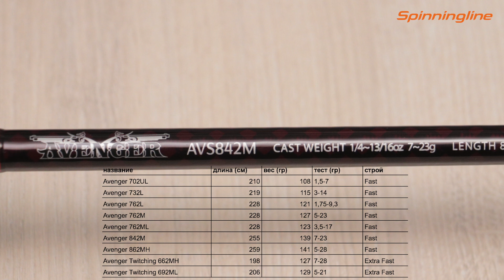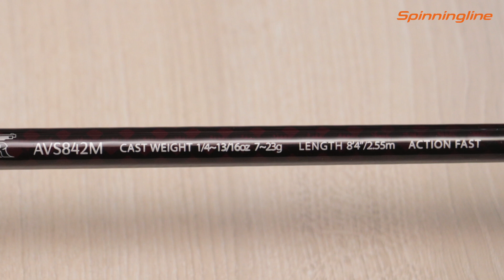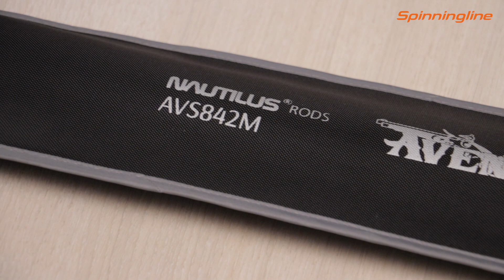Спиннинг Nautilus Avenger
В сегодняшнем обзоре пойдет речь о спиннингах Avenger. Эта серия достаточно многочисленна и включает в себя девять моделей, которые отличаются весом, длиной, тестом, а также строем. Благодаря этому среди удилищ Avenger можно выбрать именно такую модель, которая наиболее оптимально будет отвечать условиям ловли. Легкие пропускные кольца выполнены в противозахлестных рамах. Благодаря расстановке KR-Concept нагрузка по бланку распределяется равномерно, а заброс получается более дальним.  Разнесенная рукоять выполнена из пробки. Рассмотреть одну из моделей Avenger вы сможете в этом видео.